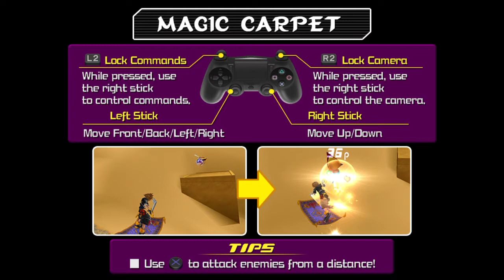Kingdom Hearts HD 1.5 + 2.5 Remix - KH2FM - Part 27: Agrabah Revisited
It helps the channel big time! Click on the bell to know when I’ll upload next!

Like Goal: 10 (Want to see this keep going? Show your support!)

Kingdom Hearts 2 Final Mix Part 27: Agrabah Revisited
Difficulty: Critical

Now comes Agrabah and this is where the story follows the plot of the second Aladdin film, Return of Jafar. Jafar has escaped and still carries his desires to rule Agrabah but also seek revenge against Aladdin and his friends. Most of this comprises of some mini-games of exploring the desert city and finding Jafar. Eventually we do find him and Sora has to take him on, by himself. My strategy for him is to focus on the stomach first then grab the tail and dizzy him. You’ll get a few seconds of free hits. Just watch out for his attacks as they can hurt like heck.

Beating Genie Jafar concludes the story and you get a lot of rewards. Next time in Part 28, we head back to Halloween Town.